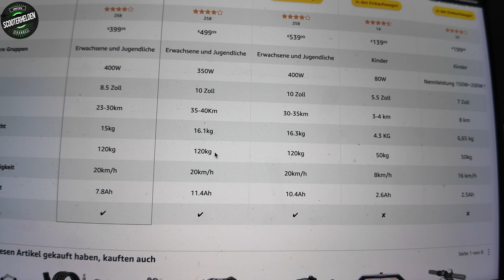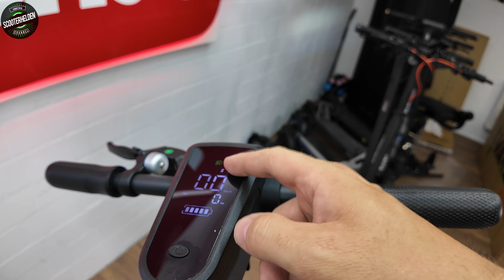🔥 E-SCOOTER für 375€ mit ABE! 🤔 Wie gut ist der RCB EV10Z wirklich?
Lasst uns nun mit dem Stärksten unter den E-Scootern durchstarten! Bei einem Kauf über diese Links unterstützt du aktiv meinen YouTube-Kanal. Vielen Dank für deine Unterstützung! 🙌✨

⚡ Scooterhelden - Partnerprogramm ⚡